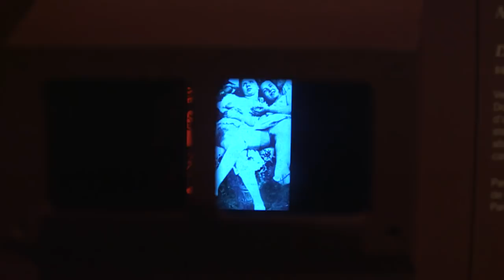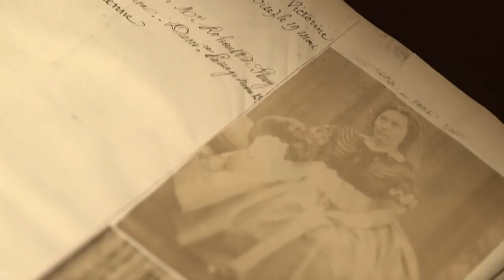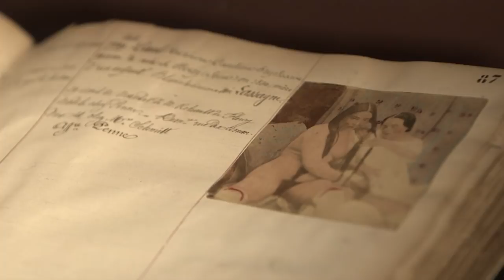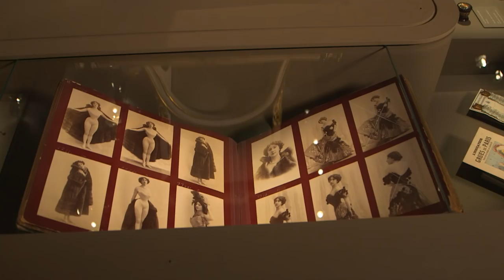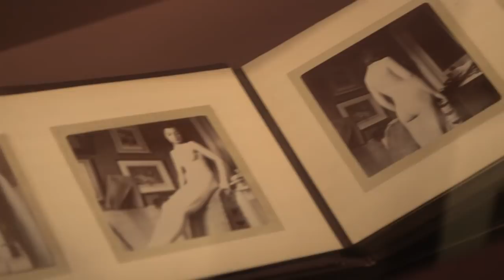La photographie dans l’exposition "Splendeurs et misères"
Pourquoi des photographies dans l’exposition "Splendeurs et misères. Images de la prostitution, 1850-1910." ? par  Marie Robert.